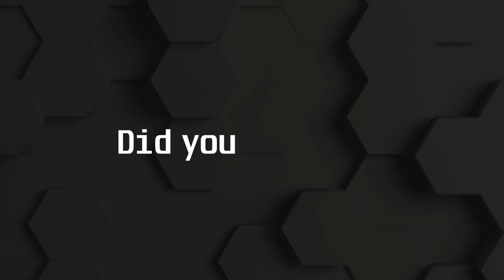Rise & Fall Of The Horizon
Just a short video showing how the entire horizon rises and falls due to refraction, atmospheric effects and lensing IMO.
These optical effects makes objects appear to be cut off, floating or totally hidden but when one gets good visibility we see to far.  Science claims it's this magical optical force pulling everything up over the curve and lays it out flat in front of you.  Sorry Science but that would be impossible.
If it's not within your line of sight or it's gets to small perspectively you won't see it due to angular resolution.
Sorry again Science but everything I've been seeing is within my line of sight and no my camera doesn't see over curves or around corners.